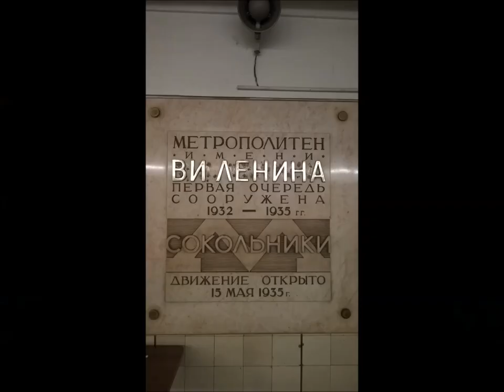From Russia With Love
Songs from My Desk
And photos from a trip to Moscow June 2016
Moscow Comic Convention - Sokolniki